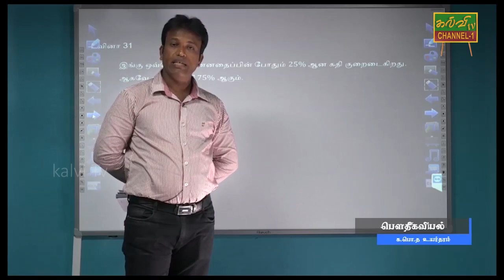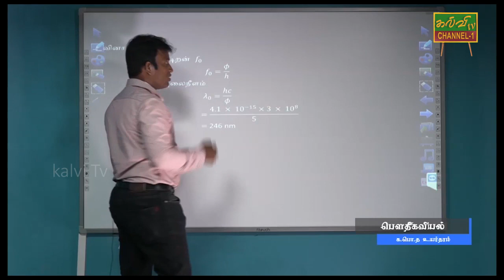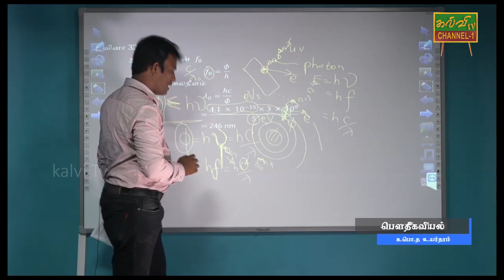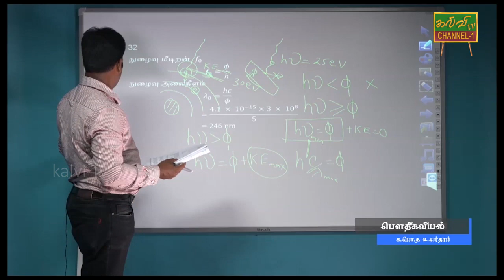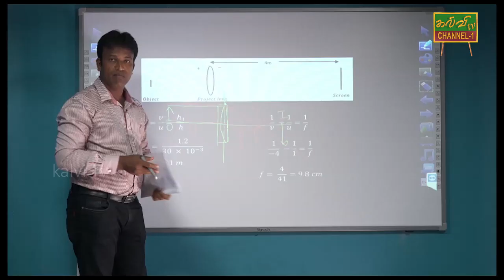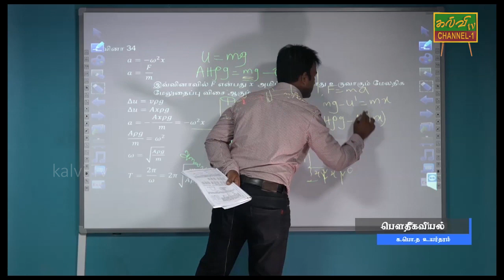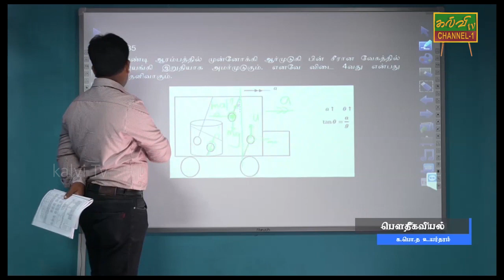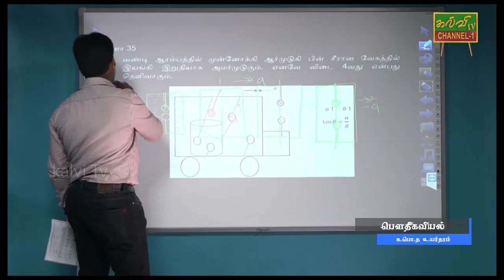பௌதீகவியல் | physics | G.C.E.A/L | க.பொ.த.உயர்தரம் | 11.06.2020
கடந்தகால பல்தேர்வு வினாக்களுக்கான விடைகள்